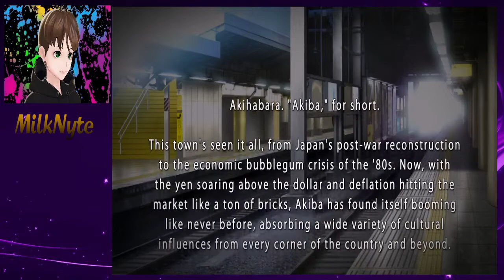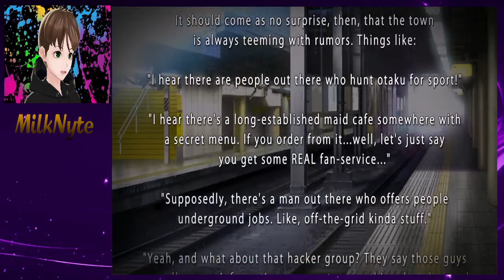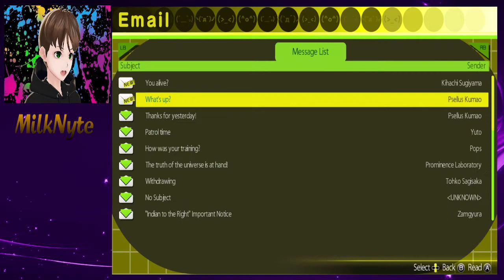Akiba's Trip Undead & Undressed Part 1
Part 1 of the Akiba's Trip sequel undead & undressed. I do each route in this playthrough including the sister route.
Fun game prefer this one the most I feel personally this is the peak of the series as fun as the remake of the first game was. Also Shion for life ;D

Here's my Twitch channel if you wanna tune in live.